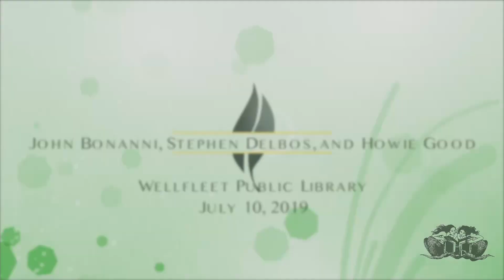A Night of Poetry with John Bonanni, Stephan Delbos, and Howie Good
Poetry readings at the Wellfleet Public Library by John Bonanni, Stephan Delbos, and Howie Good on July 10, 2019.